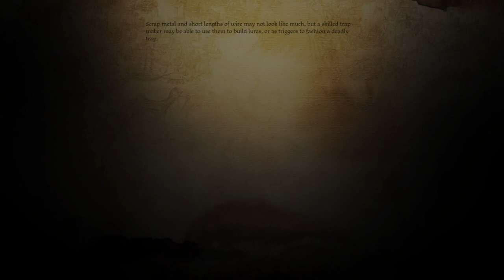Dragon Age Origins | Fort Drakon e The Elven Alienage - Gameplay PT-BR #28